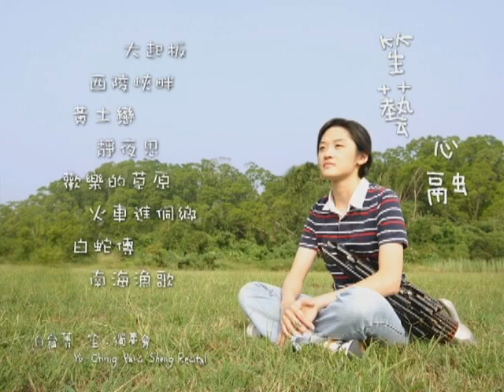【個人獨奏會】笙藝心融03黃土戀(白育菁笙演奏會)